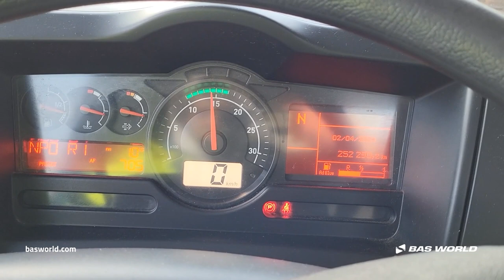70238846 Renault C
Renault C